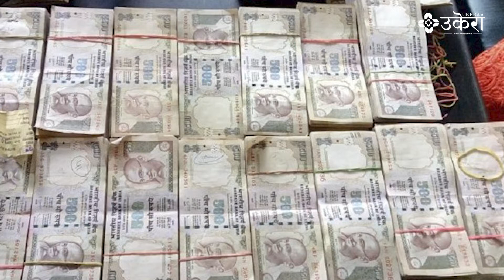सुटर लाल मोहम्मदको हत्यामा जाली भारु र आइएसआइ कनेक्सन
यो खोजमुलक न्युजपोर्टल उकेरा डटकमको आधिकारीक च्यानल हो। हाम्रा सामाग्रीहरु तपाइले मा पढ्न सक्नुहुनेछ।